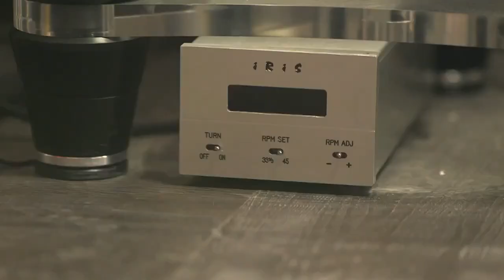Bride of the Century || Feel It Still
Also available in hindi on Mx player..
Drama: Bride of the century 😍😍
I love this couple 😍😍
software: Filmora X